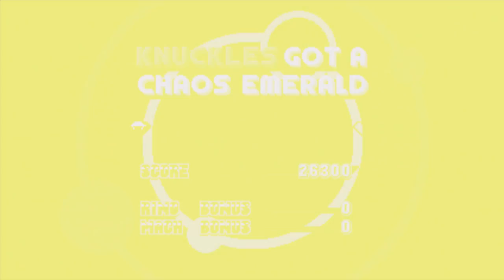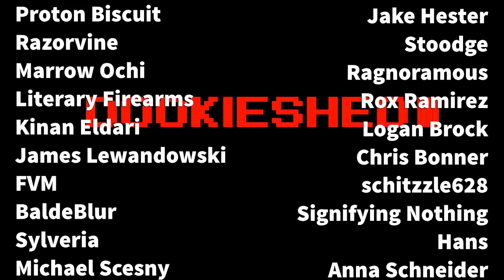KNUCKLES MANIA! - Green Hill Zone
Woohoo! Let's play some Sonic Mania (as Knuckles of course) on PlayStation 4.
Watch dookieshed attempt to tackle Green Hill Zone. Will he overcome Robotnik's evil machines, or will he be crushed beneath their mechanical GIRTH!?

dookieshed on Facebook!

dookieshed on Twitter!

dookieshed on Instagram!

Intro/outro music: Mega Man 2 Nuclear Flash by zircon, Sixto Sounds